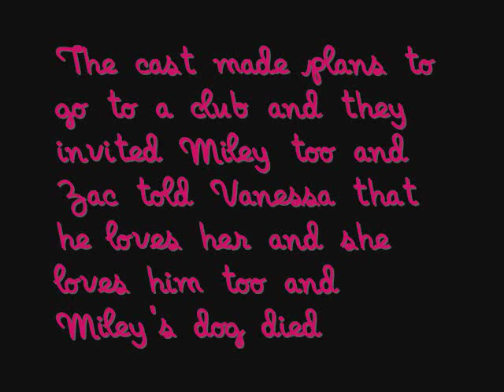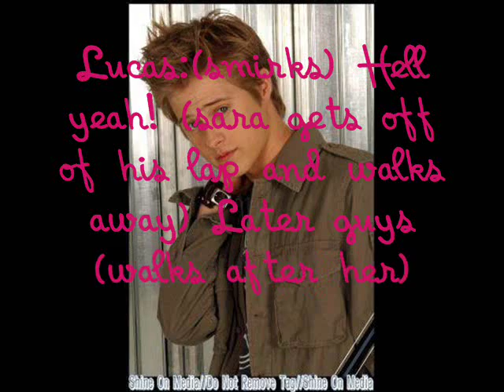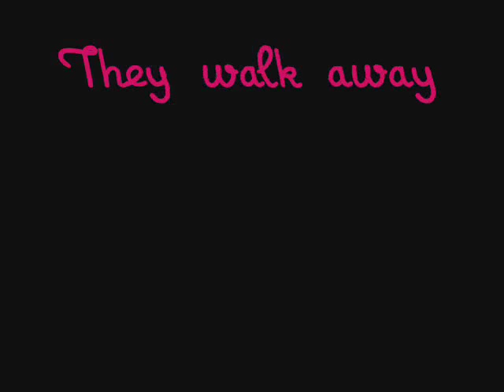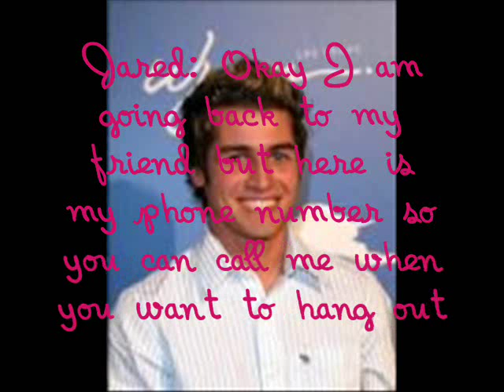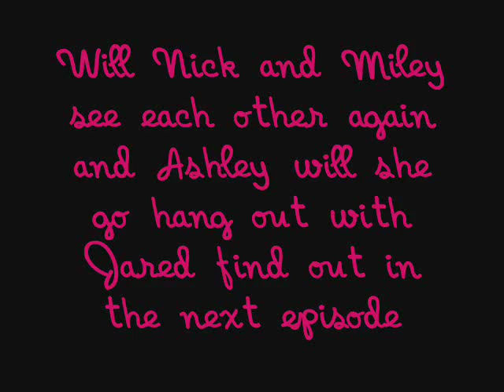A Zanessa Story ep 12 - Meeting People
Hey guys here is the next episode